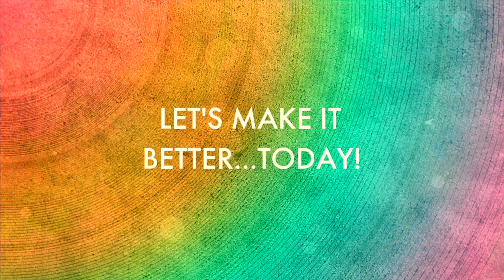What's Killing My Optimism | Proud Gay Teacher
I'm a proud gay teacher. I am a proud gay kindergarten teacher in Minnesota. And lately, we have been having lots of cold, snowy weather...in April! I am not someone who lets things like weather get the best of me. But I have been struggling! Watch this video to find out more about what's been killing my optimism and why it's been so hard.